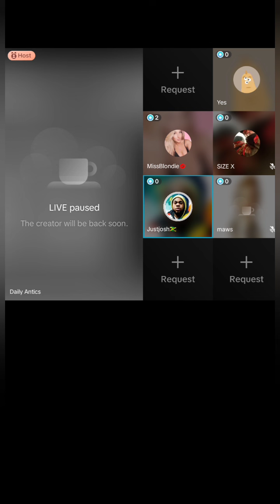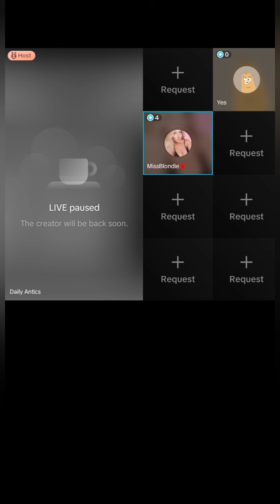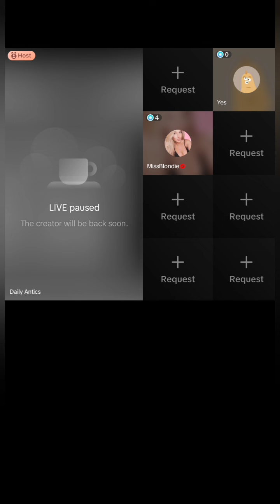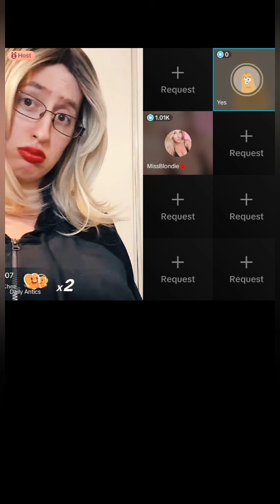Discussion about EQ & Bella